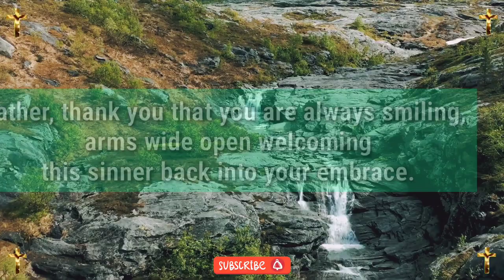Jesus dream 💫 prophetic word 🗒️ prophetic dream 💫 god's message today | God says(3)